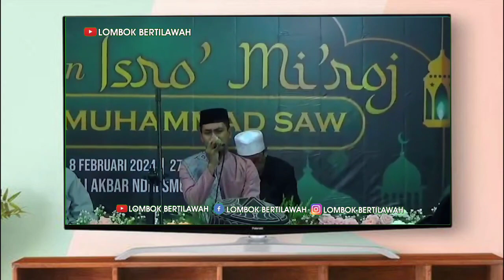Tilawah Spesial Isra' & Mi'raj Qari' Terbaik TANZANIA Syamsuri Firdaus, S.Hum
Tilawah Al-Qur'an Isra' & Mi'raj Nabi muhammad SAW. By Qari' Terbaik TANZANIA Syamsuri Firdaus

Berisikan Dokumentasi Seni Baca Irama Al Qur’an / Tilawah Al-Qur'an, Murottal Al-Qur'an, Sholawatan, Azan, Hafiz & Hafizah, Qori & Qoriah terbaik Indonesia Nasional maupun Internasional.
Semoga Menjadi Memotivasi  & Pembelajaran bagi kita semua dalam Seni Baca Irama Al Qur’an / Tilawah Al-Qur'an.

Source Aji Sempurno